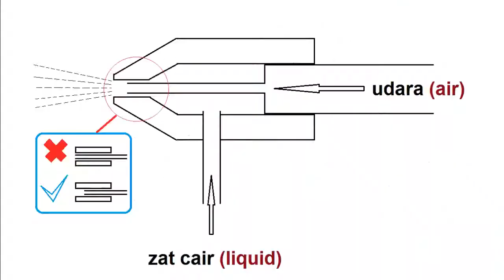Simple Spray Gun using alternative materials.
This is not a new thing, but ...
I find it hard to stop fantasizing, making things using makeshift material. And I can not be curious. I sometimes feel tortured. But also get the joy if it works.